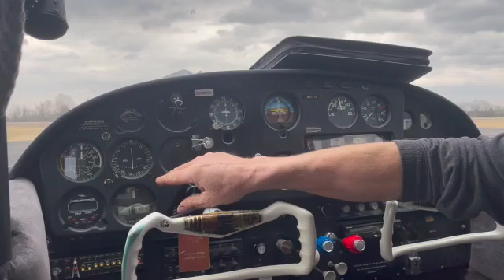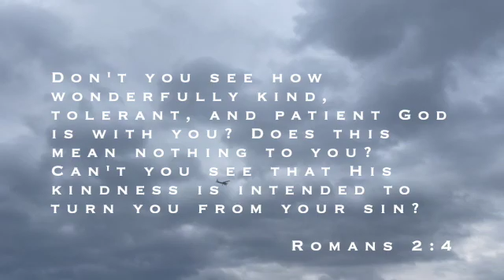64) Preflight Inspection With Elgin - Cessna 182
Apologies on the wind noise.